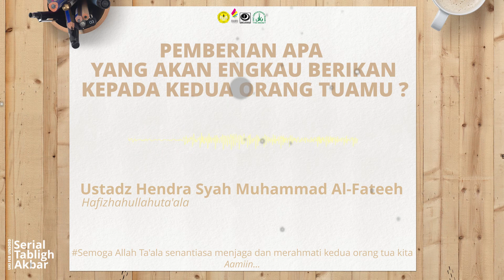Pemberian Apa Yang Akan Engkau Berikan Kepada Kedua Orang Tuamu ? | Ustadz Hendra Syah Muhammad